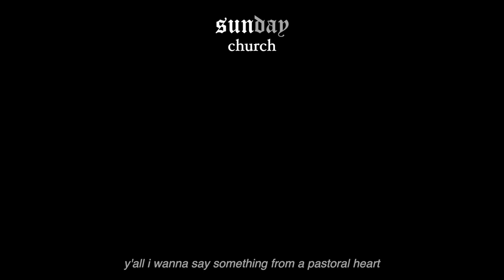december reset vlog: cleaning, mall & target runs, + virtual date night | dasani angel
hey, stinkers! It's decemberrrr and we are using this time to just ... chill. So, in this video, I do a little cleaning, I saw Black Panther 2, went to the mall, and also went on a virtual date night hehe. As always, I hope you guys enjoy. I love growing with you all and I am forever grateful for 500 muah

xoxo,
dasani

xoxo,
dasani

21
ATL/ Greensboro/CLT
Camera: Sony ZV-1
fcp